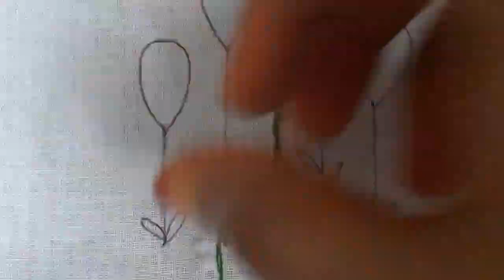Hand embroidery Simple work For beginners, Dress.রেশমি সুতা দিয়ে সিম্পল হাতের কাজের ডিজাইন।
Hand embroidery
simple work
Reshmi sutar kaj.
phulkari design
hater kaj
kamiz desing
zannat's craft & embroidery.

*ভয়েল কাপড়
*ফ্রেম
*সুই
* লাচ্চিসুতা &রেশমি সুতা।

স্টিজ নাম:
ডাল সেলাই
সাটিন স্টিজ
ক্রস স্টিজ